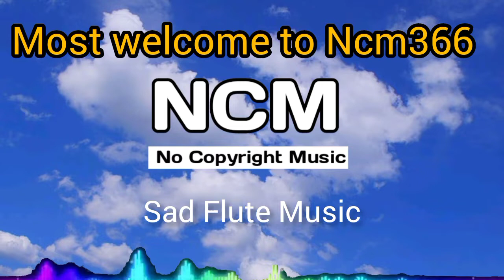Sad Flute Music|No Copyright|Free Beckground Music|Ncm366 Release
Music

Sad Flute Music

NCS NoCopyright Sounds Mashup Mix
 Best NCS Songs
top ncs songs
 ncs music
 gaming mix
 best of ncs
gaming music
 gaming music mix
best gaming music 2021 mix
best music 2021
 top 50

music
piano
violin
free sad background music
free
sad background music
Chillstep Music Instrumental
chillstep music
chillstep music instrumental
no copyright emotional background music
emotional background music for videos
no copyright background music
no copyright chillstep music
music,no copyright sad music
piano
free sad background music flutt
happy bacground flute
cinematic background music-bangla natok sad background music no copyright-emotional background music
emotional music
bangla sad background music
bangla sad background music,sad background music no copyright
sad background music
sad background music - sad flute music no copyright - Natok Sad Background Music - No Copyright Sad 😭
sad music
sad music for videos
sad music no copyright
free to use sad background music
no copyright sad background music
sad background music
no copyright sad music
Bangla natok sad background music no copyright
Sad background music
hindi sad background

Ncs Music
Background Music for moto Vloging
New Background Music 2022
Moto vlog background music

Background Music for video editing
Vlog no copyright
ncs
Ncs music for vlog
Vlog music 2022
Best Background Music For Vlog Videosvlog no copyright